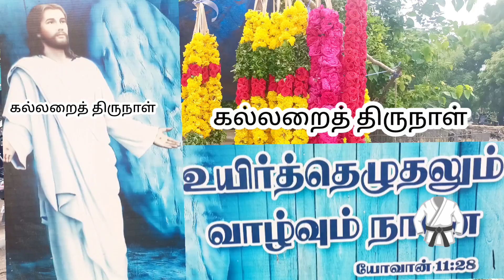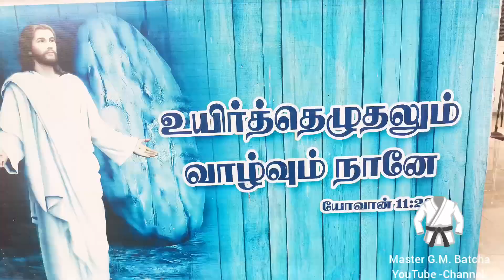தூத்துக்குடியில் நடைபெற்ற கல்லறை திருநாள் # tuticorinpeople